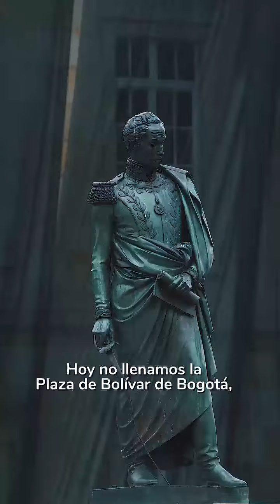Gustavo Petro Caminando por la 7 , habla de poder constituyente.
El presidente acompaña las marchas del 1 de mayo en Bogota.